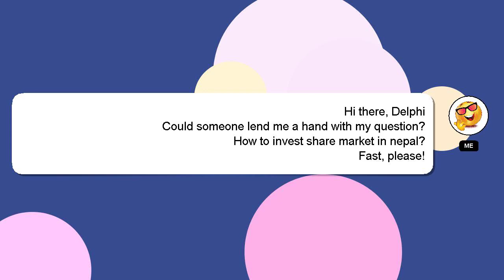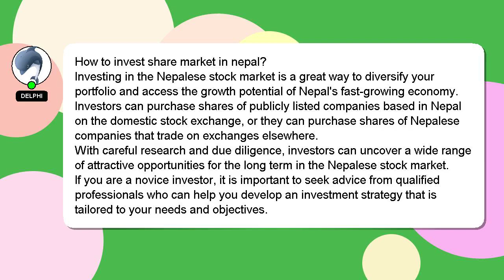How to invest share market in nepal?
Let me give you a quick introduction about myself, Hello, I am Delphi. Allow me to support you in answering your questions. - How to invest share market in nepal?

If you need more specific information, let me know by leaving a comment or starting a chat. Your answer will be recognized and valued, and I will 'heart' it to show my appreciation.

*2 What we are experimenting :*